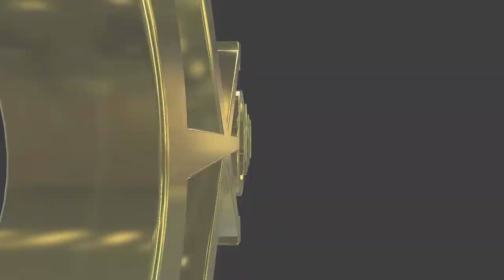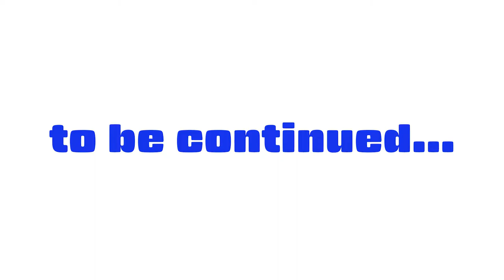#130 American and Japanese talk S**T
An American TripleThis and a Japanese 3D modelers talk ***t at Golden Takasan's world, Golden Shouten on VRCHAT.